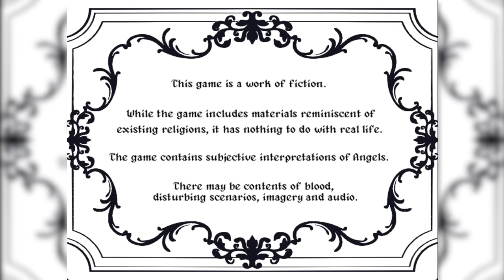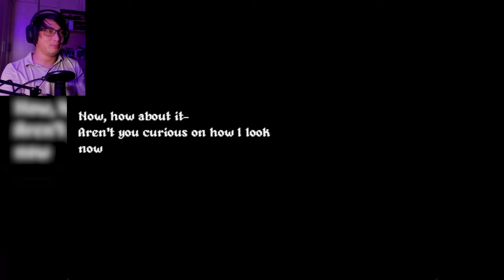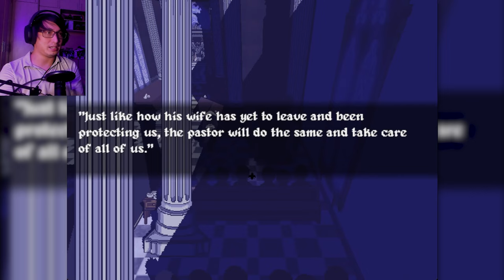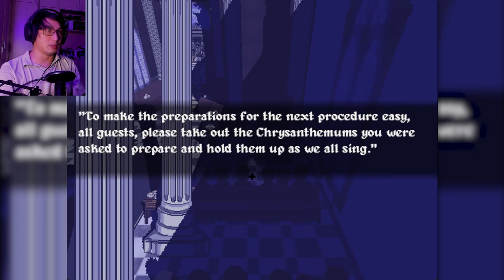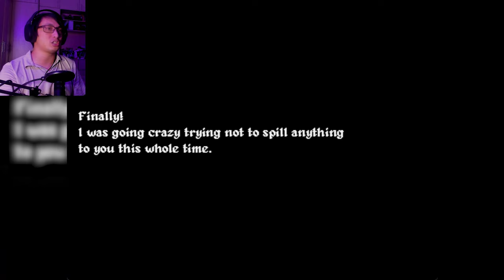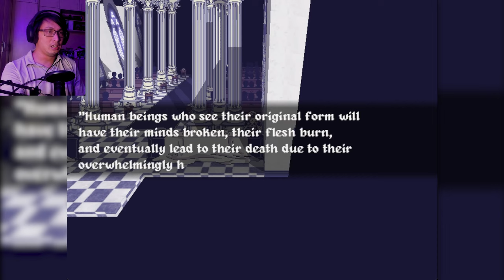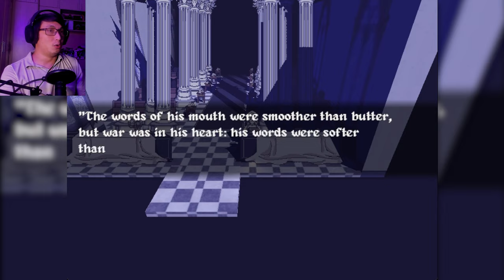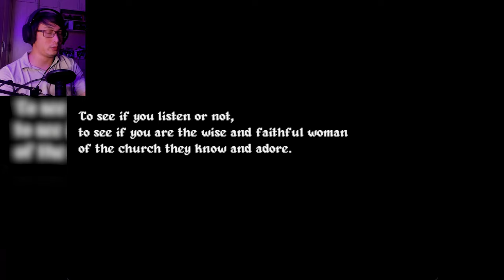Do As The Angel Says, And He'll Be Your Prize | Eloquent Countenance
The pastor has finally been laid to rest, and you are tasked with ensuring his funeral goes as perfectly as possible. However, as you're working on the proceedings, an angel appears before you and he seems to want something from you. In exchange, he says that he will "gift" himself to you.